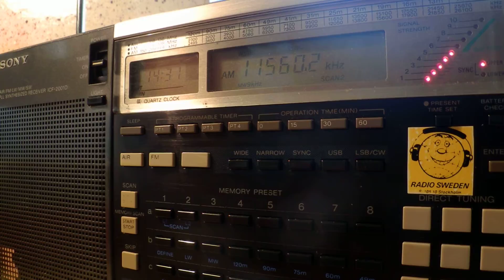24 09 2014 Democratic Voice of Burma in Burmese 1430 on 11560 Dushanbe